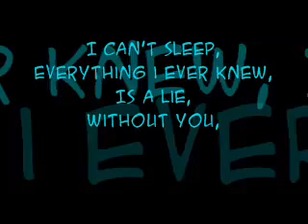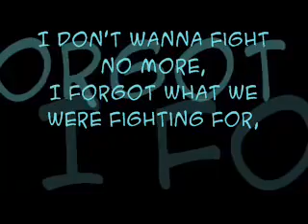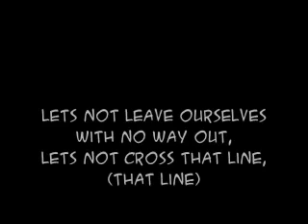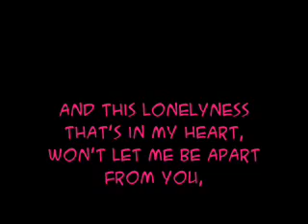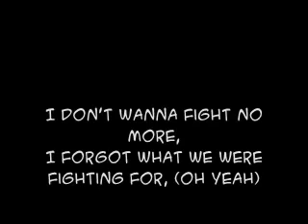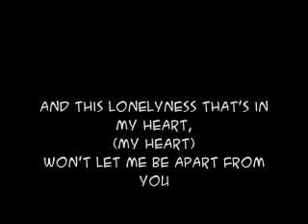I don't wanna fight Westlife.flv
we all want to fight but some  times we get board off fighting soo we say i don't wanna fight